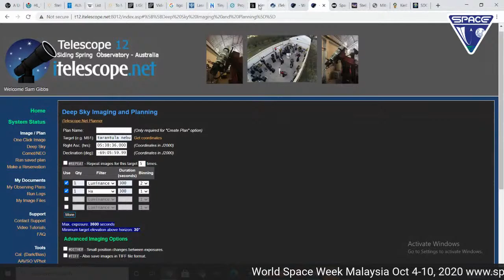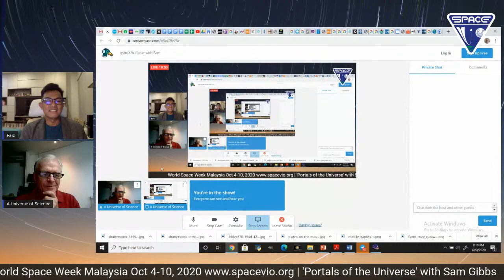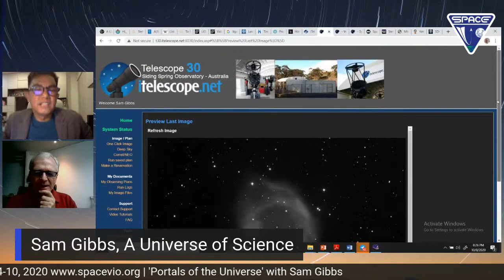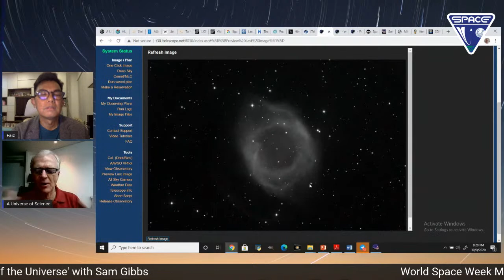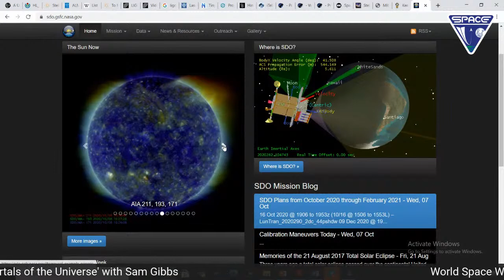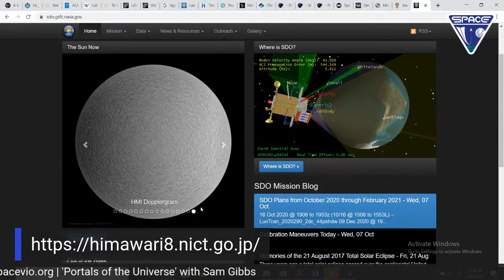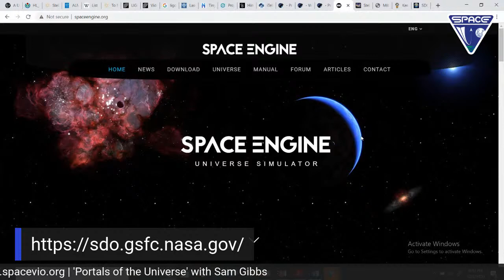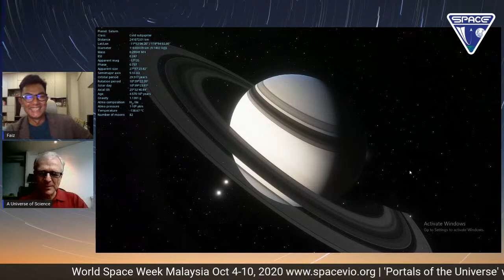AstroX Webinar with Sam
AstroX Webinar with Speaker Samuel Gibbs on 'Portals to the Universe'Our comprehension of the workings of the Cosmos and more specifically the solar system has rapidly evolved in recent times. The sensitivity with which we reveal those workings has reached a truly remarkable threshold. So much so we can now listen to the resonant behaviour of quantum scale activity, the febrile undulations of space time from black hole collisions, or inspect in detail the makings of new planetary systems around distant stars. Access to this extraordinary realm has reached previously unimaginable levels of potential. Technology has not only opened a gateway to the cosmos for scientists and astronomers but also the public. I will guide listeners attending this webinar on the many amazing ways you can engage in exploring the universe using cutting edge technologies and applications that are as innovative as they are breathtaking. An epic journey awaits.
Sam's Bio
Amateur Astronomer and Informal Science Educator Sam Gibbs brings with him a wealth of experience. 40 years as an amateur astronomer and over 20 years developing and conducting public outreach and informal science programs for the public domain. Up to now he has delivered engaging educational exhibitions, lectures, astronomy programs and special outreach services to over 250K people in 7 countries.